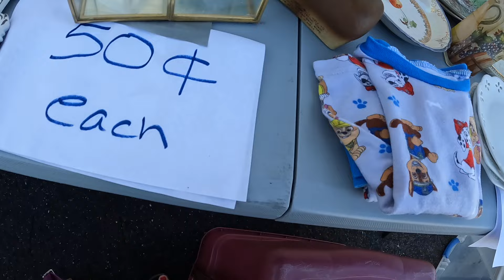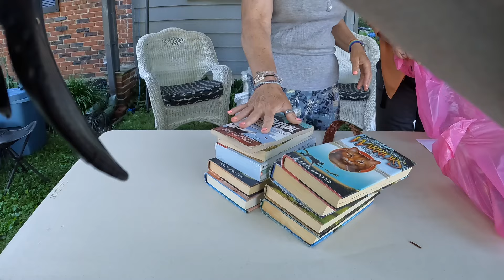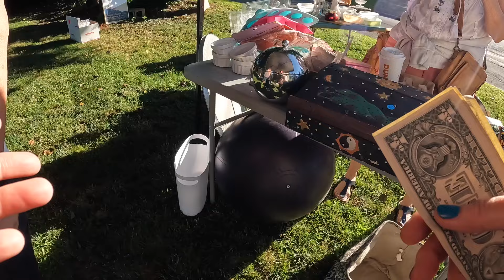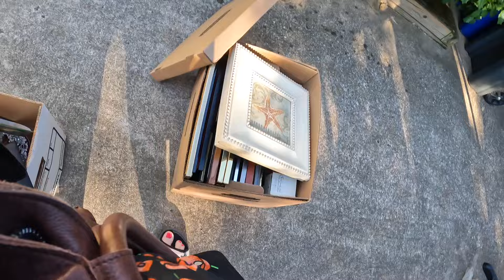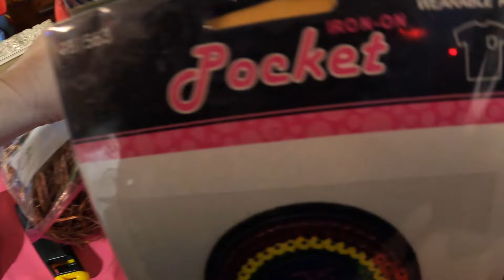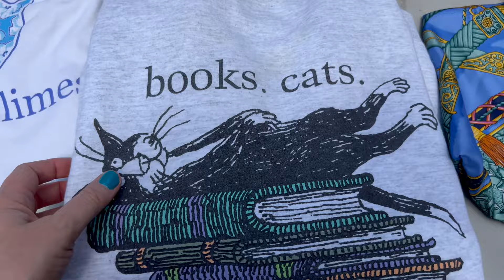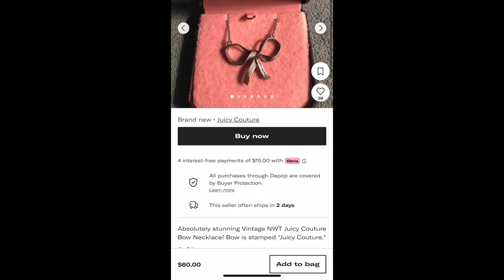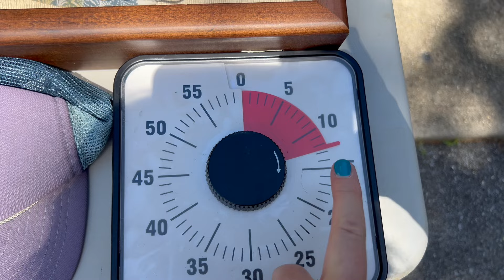THEIR YARD SALE MISTAKE MADE MY DAY!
Welcome to the channel and thank you for visiting! In this video, I take you yard "sailing" with me. You will want to see it when some seasoned pickers made a mistake that made my mediocre day amazing! Come find out what I found and what you should look for!